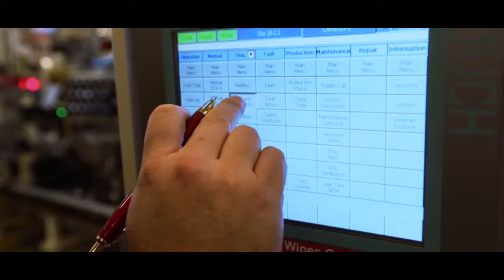Tipton Transmission Plant- Silver Audit Video